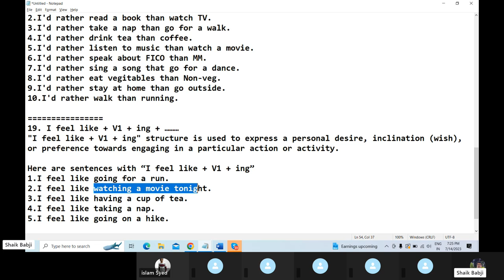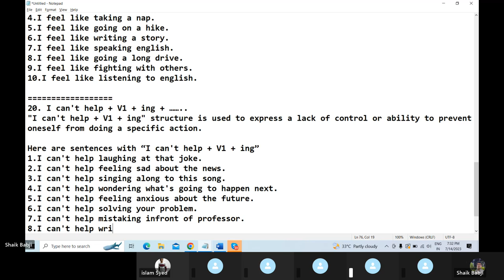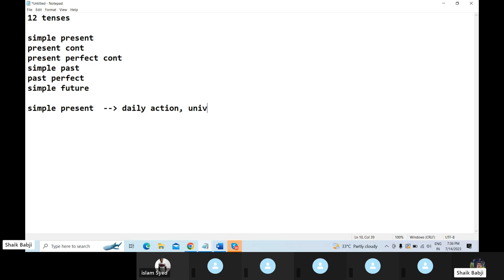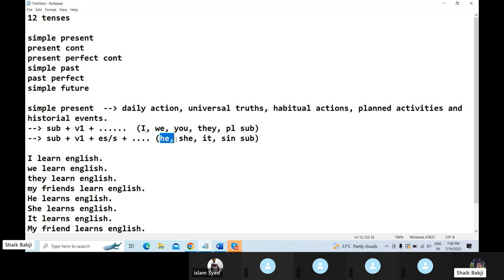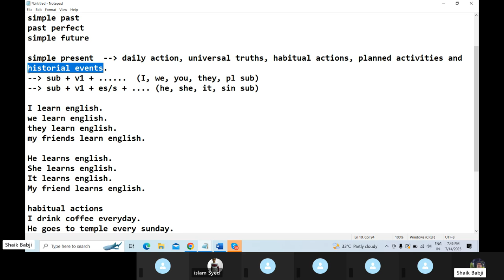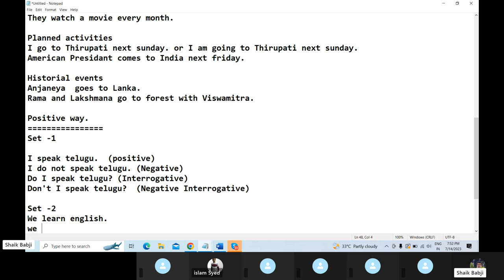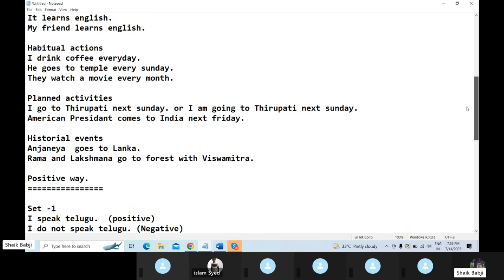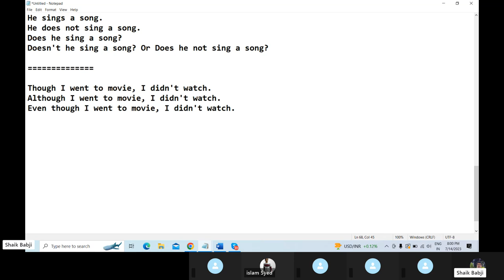Spoken English Classes in Telugu Day -3 | Improve Your English Speaking Skills | Shaik Babji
Welcome to Our 30-Day Spoken English Classes in Telugu!

Are you ready to improve your English speaking skills in just 30 days? Our comprehensive course is designed specifically for Telugu speakers who want to learn English quickly and effectively. Whether you're a beginner or looking to brush up on your skills, this course is perfect for you!

What You'll Gain:
- Improved Speaking Skills: Speak English fluently and confidently.
- Enhanced Vocabulary: Learn new sentences and phrases every day.
- Better Grammar Understanding: Use correct grammar in your conversations.
- Practical Experience: Engage in real-life conversations and scenarios.
- Story Narration.